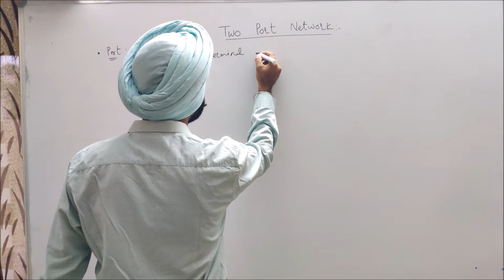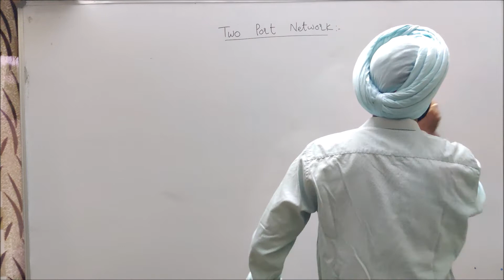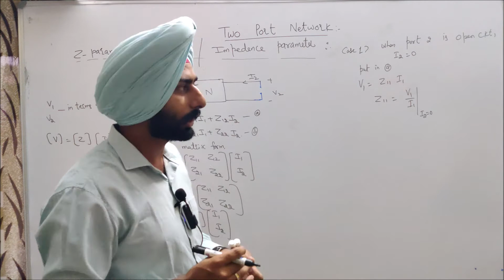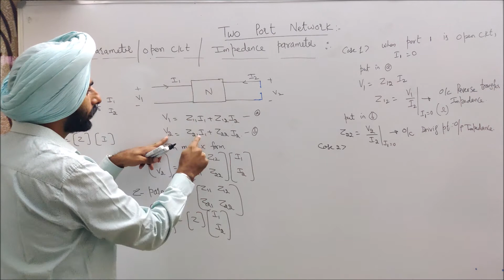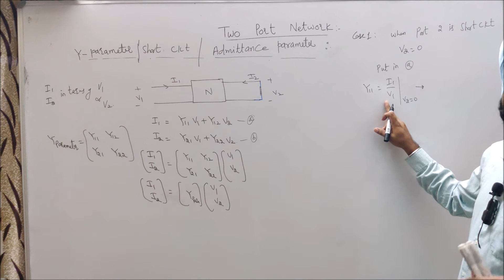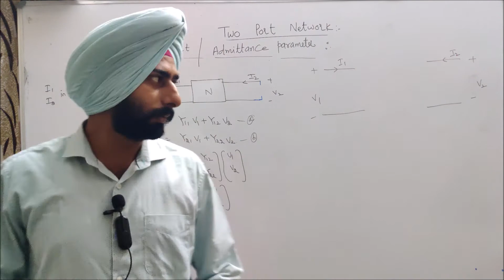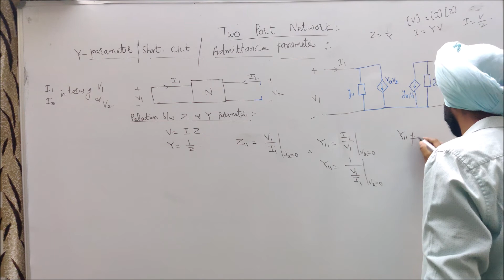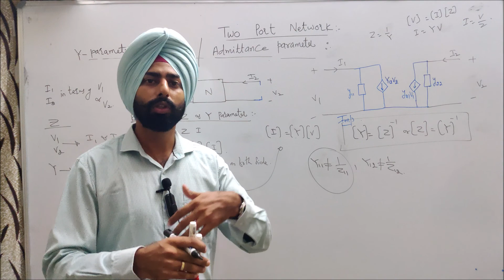Lec-16 Z & Y parameters (Two Port network).